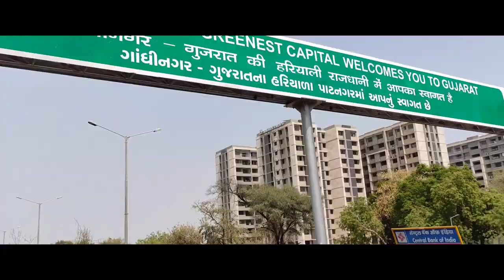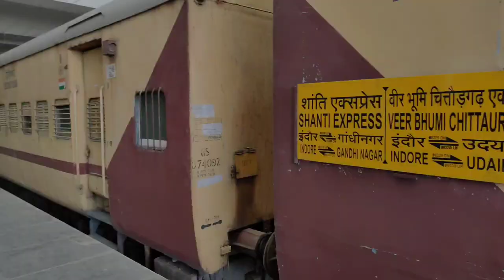यह है भारत का पहला फाइव स्टार होटल वाला रेलवे स्टेशन | Gandhinagar Capital Railways Station | 2021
यह है भारत का पहला फाइव स्टार रेलवे स्टेशन | Gandhinagar Capital Railways Station | gandhinagar railway station redevelopment 2021

(1) Gandhinagar railway Station address
      Footover Bridge, Sector 13C, Sector 14, Gandhinagar, Gujarat 382016

  (2) gandhinagar railway station 5-star hotel

 (3) Gandhinagar Railway station code
      GANDHINAGAR CAP (GNC) Railway Station
Gandhinagar Cap Railway station is situated in Gandhinagar, Gujarat. Station code of
 Gandhinagar Cap is GNC.

4) Gandhinagar Railway Station phone Number
Reservations: 135. Train Timings: 132. Gandhinagar Capital Railway Station: 23222420.
. Indian railways

gandhinagar railway station redevelopment update

gandhinagar railway station redevelopment project

gandhinagar railway station redevelopment progress

gandhinagar city
Mahatma Gandhi mandir
world class railway station in india
Ayodhya ka new railway station
Habibganj new railway station
Habibganj Railway station update